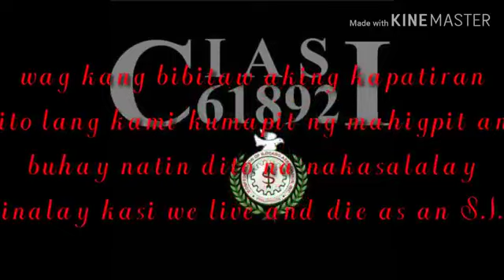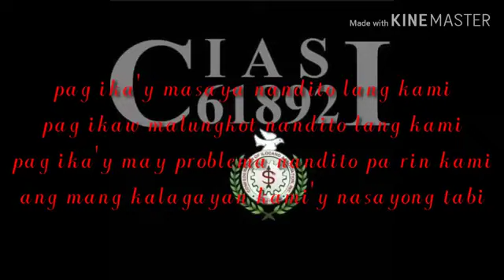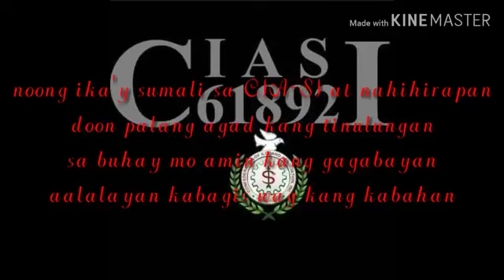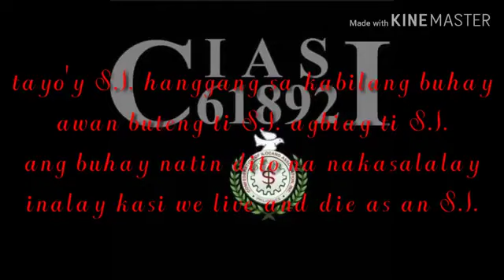Agbiag ti s.i 61892